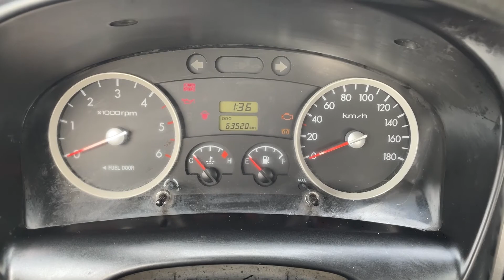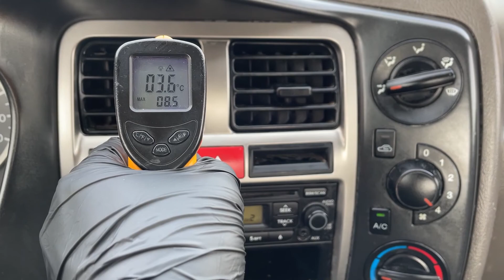2013 Hyundai porter2 used car inspection for export(DU943425),carwara,카와라 포터 수출